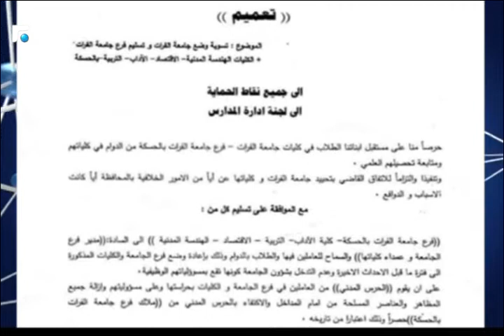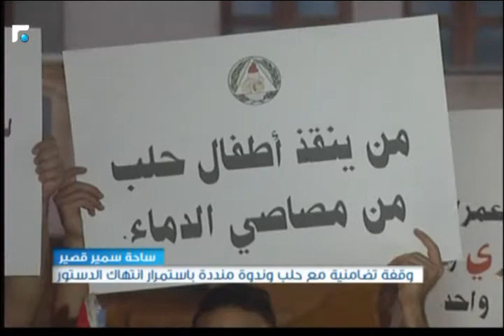النشرة الصباحية 05/10/2016